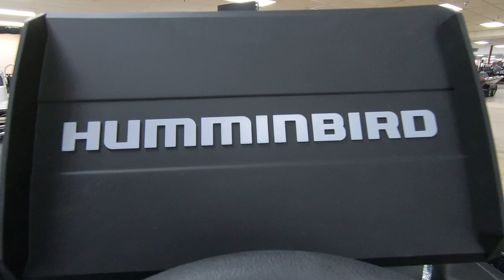2023 Skeeter ZXR 20/21 Option “7”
2023 75th Anniversary year Color Option “7”